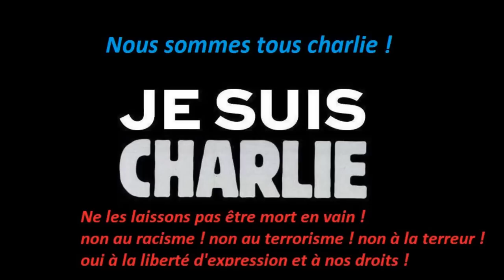Anonymous op Charlie hebdo - A ECOUTER !!!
L'opération d'Anonymes est en marche.

A écouter !!

OP CHARLIE